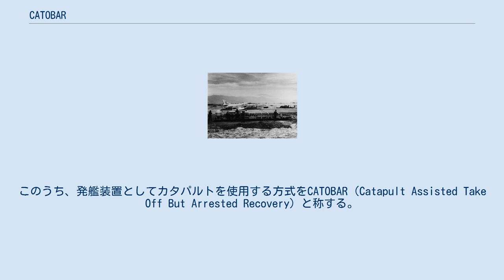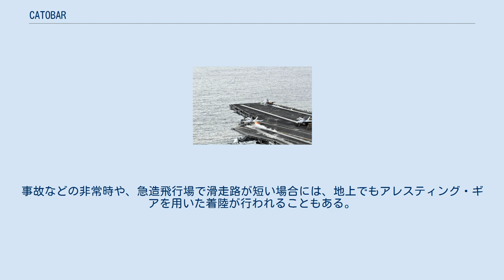CATOBAR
「ロナルド・レーガン」のカタパルトを使い2機同時に発進するF/A-18C CATOBAR（英語: Catapult Assisted Take Off But Arrested Recovery、キャトーバー）は、航空母艦での航空機（艦上機）の離着艦方法の一形式。
発艦装置としてカタパルト、着艦装置としてアレスティング・ギアを使用する。
一方、発艦装置としてスキージャンプ勾配を使用する形式はSTOBARと称される。
 ジェット機のように大重量のCTOL機を航空母艦の艦上機として運用する場合、発艦・着艦ともに補助が必要になる。
このうち、発艦装置としてカタパルトを使用する方式をCATOBAR（Catapult Assisted Take Off But Arrested Recovery）と称する。
一方、着艦する際の制動にはアレスティング・ギアを使うことになり、このときアレスティング・ワイヤーに引っ掛けるため、航空機の側にはアレスティング・フックが装備される。
 CATOBAR方式での運用は必ずしも航空母艦に限られるわけではない。
事故などの非常時や、急造飛行場で滑走路が短い場合には、地上でもアレスティング・ギアを用いた着陸が行われることもある。
アメリカ海兵隊では、短時間で移設可能なMOREST（Mobile arresting gear）を装備化しており、前線近くにSATO（Short Airfield for Tactical Support）を設営して、作戦機をMORESTにより着陸させてJATOにより離陸させる運用を構想していた。
またベトナム戦争時に設営されたチュライ飛行場 (Chu Lai Air Base) では、後に舗装滑走路が完成するまではカタパルトも設置されており、陸上ながらCATOBAR運用が行われた。